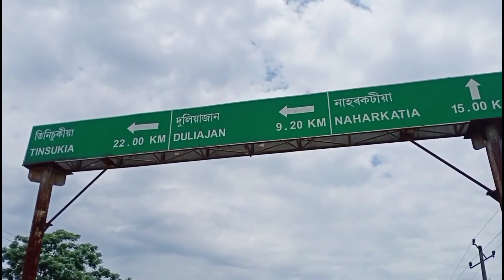Exploring my hometown Tingrai Duliajan || Assamese Vlog by Gogoi Da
welcome back with a new vlog of my hometown
TINGRAI CHARIALI